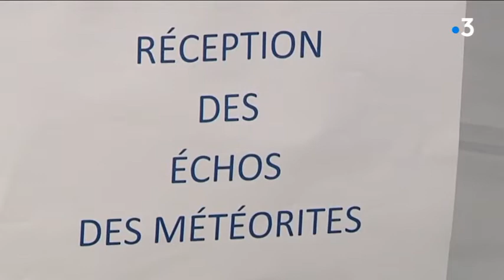La nuit des étoiles à Cappelle-la-Grande en août 2016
L'observation commence dès la fin d'après-midi avec la découverte des éruptions solaires, puis vient la nuit et l'observation de la surface lunaire et de l'immensité céleste.

Avec Didier Schreiner, médiateur au Palais de l'univers et des sciences

Un reportage de Marie-Noëlle Grimaldi, Benoît Bugnicourt et Marc Graff